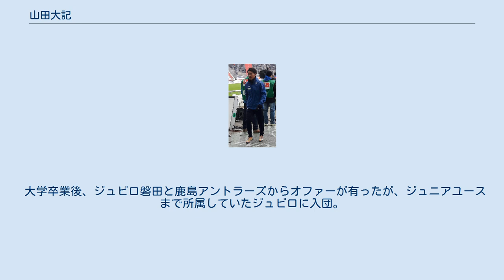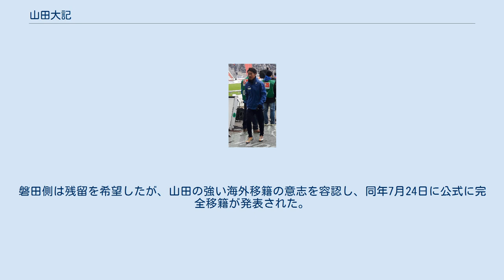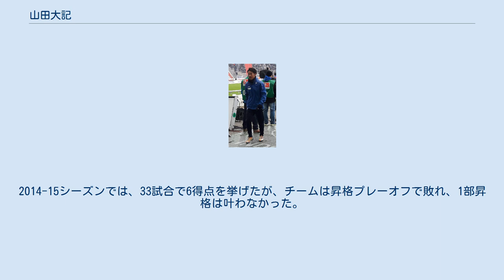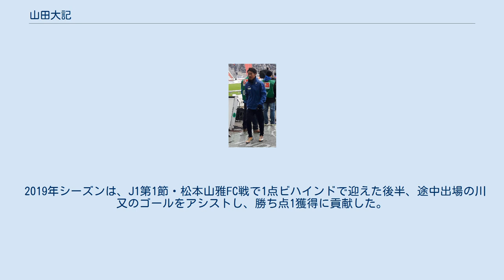山田大記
山田 大記（やまだ ひろき、1988年12月27日 - ）は、静岡県浜松市出身のプロサッカー選手。
Jリーグ・ジュビロ磐田所属。
元日本代表。
 静岡県生まれであるが、4歳まで愛知県で過ごす。
サッカーの道に進んだのも4歳の時に、ずっと外で遊んでいたのを見た親が幼稚園にあったサッカークラブに入るのを進めたのが、サッカーを始めた切っ掛けであると語っている。
5歳のときに静岡に戻り、ジュビロ磐田と出会い、ジュビロの下部組織であるジュビロSS浜松に所属、ジュニアユースまで所属し、高校は静岡の名門藤枝東高に進学。
その後明治大学へ進学。
大学では1年時からリーグ戦に出場していた。
大学3年時にはユニバーシアード代表にも選ばれ、銅メダル獲得に貢献した。
関東大学リーグ通算は、66試合21得点を記録。
 大学卒業後、ジュビロ磐田と鹿島アントラーズからオファーが有ったが、ジュニアユースまで所属していたジュビロに入団。
同期入団は、小林裕紀と金園英学。
 2011年、1年目にして背番号10を任されるなどシーズン前から期待をされていた。
開幕戦は途中出場だったが、期待通りの活躍を見せ、第2節以降スタメンに定着する。
キレのあるドリブルやパスで勝利に貢献し、第10節のモンテディオ山形戦ではプロ初得点を決めるなどした。
中心選手として活躍していたが、シーズン終盤に左下腿の肉離れを起こし、続けて今度は右第5中足骨を疲労骨折し、手術のため離脱し、終盤は試合に出られなかった。
それでもシーズンを通して5得点を記録し、FWの選手を除けばチーム最多得点者となった。
 2012年、柏レイソルに完全移籍した那須大亮の後を継いでクラブ史上最年少ゲームキャプテンに就いた。
また、日本代表候補トレーニングキャンプメンバーに初招集される。
 2013年7月25日、東アジアカップ2013オーストラリア戦で日本代表初出場を果たした。
 2013年シーズン終了後、スコットランドのセルティックFCに練習参加。
 2014年7月5日に西京極スタジアムで行われた京都サンガF.C.戦で途中出場したのを最後にドイツへ出発し、ブンデスリーガ2部のカールスルーエSCの練習に参加。
磐田側は残留を希望したが、山田の強い海外移籍の意志を容認し、同年7月24日に公式に完全移籍が発表された。
また、同日に柿谷曜一朗などが所属している株式会社バランスマネジメントとマネジメント契約した。
 8月3日に行われたブンデスリーガ2部 開幕節のウニオン・ベルリン戦にスタメン出場し、公式戦初出場を果たした。
9月21日に行われた1.FCニュルンベルク戦でリーグ初ゴール、初アシストを記録した。
 磐田で退団セレモニーなどは行われなかったため、磐田サポーターにちゃんとした挨拶が出来ないままになっていたが、12月22日に静岡の可美公園総合センター 体育館で「山田大記選手 激励会」が行われた。
 その後、チームの中心選手として活躍し、山田の市場価値は半年で数倍に上がった。
2014-15シーズンでは、33試合で6得点を挙げたが、チームは昇格プレーオフで敗れ、1部昇格は叶わなかった。
 2015-16シーズンは、磐田時代と同じ背番号10に変更し、32試合に出場した。
 2016-17シーズンでは、チームの調子が上がらず監督が4回も変わり、山田もレギュラーを外れる試合が多かった。
チームはそのまま順位を上げる事が出来ずに3部へ降格し、シーズン終了後の2017年5月22日にチームを退団する事を自身のFacebookで発表した。
 カールスルーエ退団後は、海外挑戦を続けるため欧州で移籍先を探し、ドイツとスペインの2部クラブと交渉、クロアチア1部クラブからオファー、Jリーグの複数クラブからも打診を受けていたが、2017年8月30日に古巣のジュビロ磐田への復帰が発表された。
同年10月14日、J1第29節・清水エスパルスとの静岡ダービーで、後半28分にアダイウトンと交代で出場した直後、宮崎智彦が放ったシュートのこぼれ球を押し込み、復帰後初得点を挙げた。
 2018年シーズンは、4月1日に行われたJ1第5節・浦和レッズ戦でJ1通算100試合出場を達成。
5...